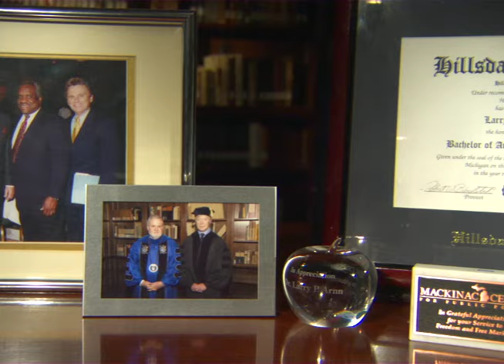Larry P. Arnn Wins 2015 Bradley Prize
Dr. Larry P. Arnn, president of Hillsdale College, was presented with the 2015 Bradley Prize for Outstanding Achievement.

Video courtesy of the Bradley Foundation

For more information about the Bradley Prize Foundation please